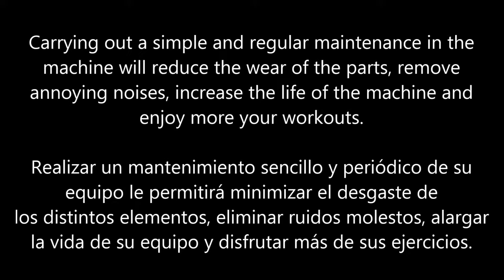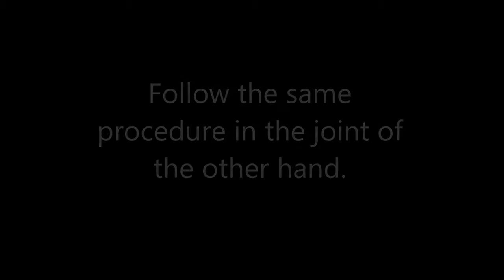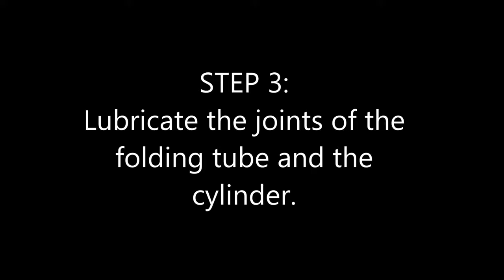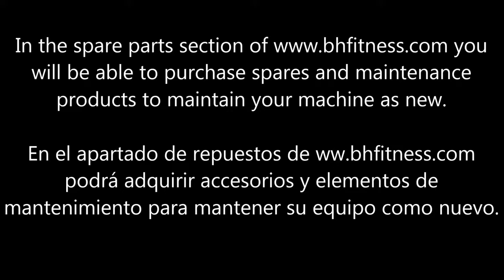Lubricate the incline frame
Learn to lubricate the incline frame of your BH treadmill following simple instructions.